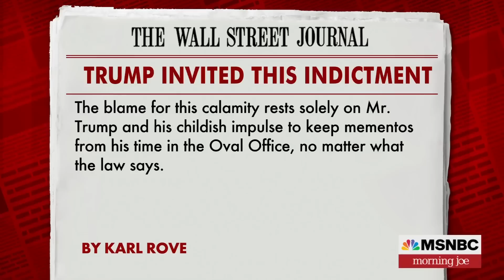Watch Morning Joe Highlights: June 16 | MSNBC